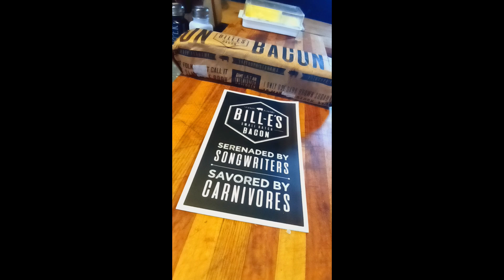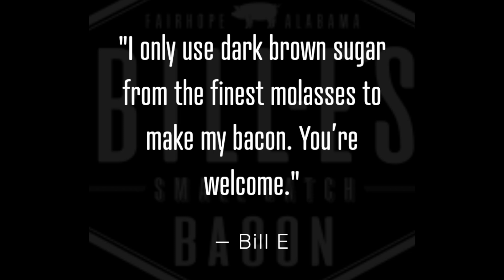Cast Iron Skillet Bacon ~ Nothing Better Than Bill-E's handcrafted small batch, smoked Bacon😊